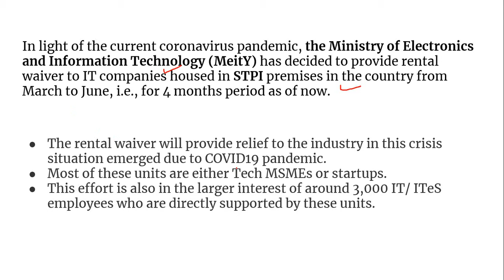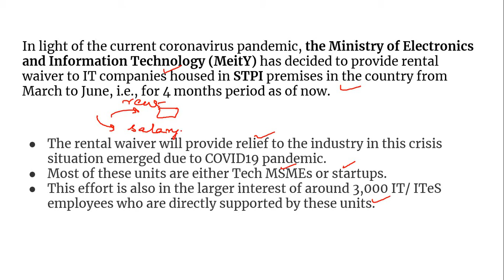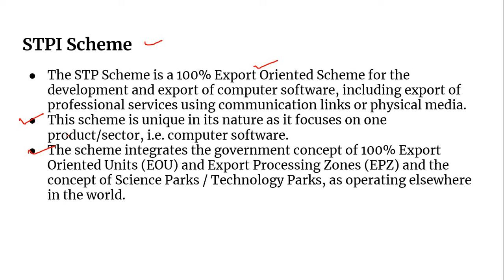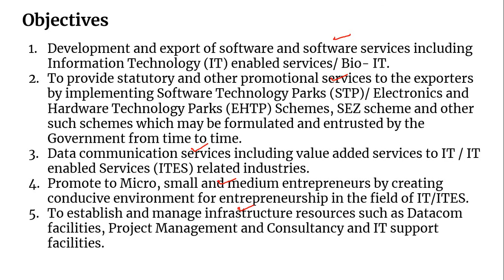Topic 166: Current Affairs Analysis 2020- Rental waiver for Software Technology Parks of India